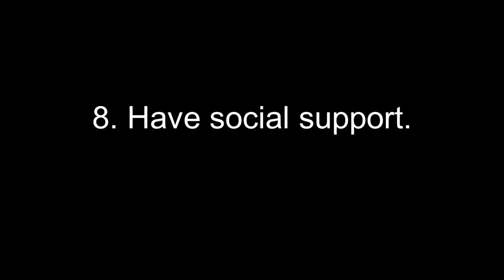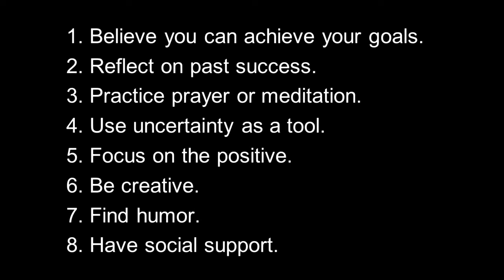Payo para manatiling may pag-asa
Marami ang nabago ang buhay dahil sa pandemya, kapag nawalan ba ng pag-asa, nawala na rin ang faith sa Diyos?

Ano ba ang maipapayo para mapanatiling may pag-asa.